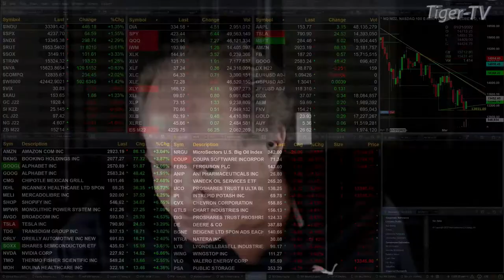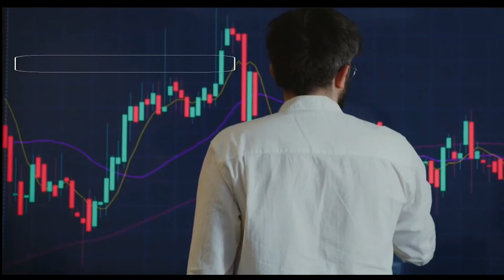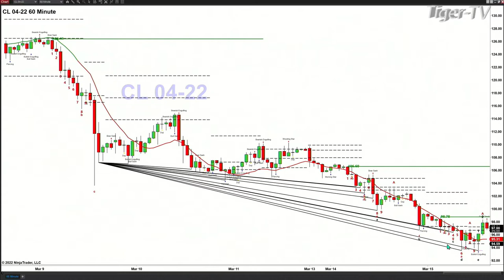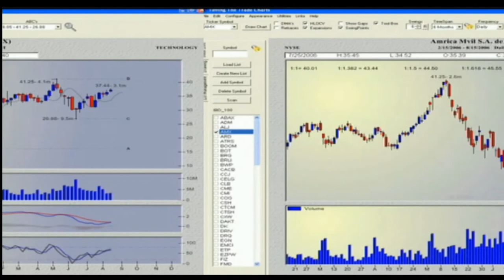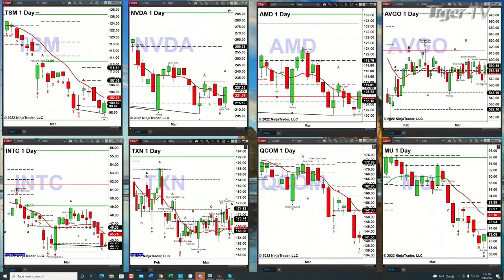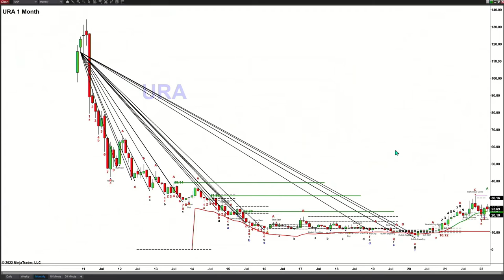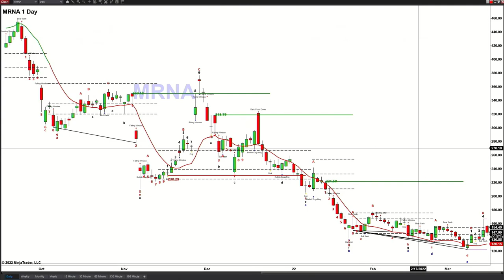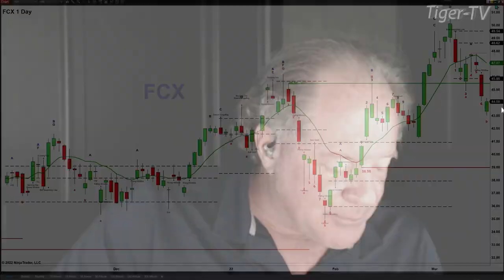March 14th, The Trader's Edge with Steve Rhodes on TFNN - 2022